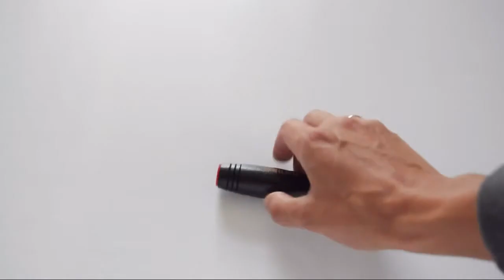Mokuru Fidget Stick Roller Toy - Aliexpress Unboxing Haul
Aliexpress shop